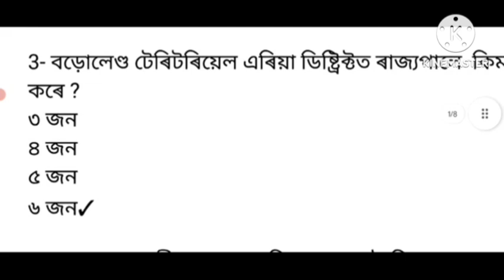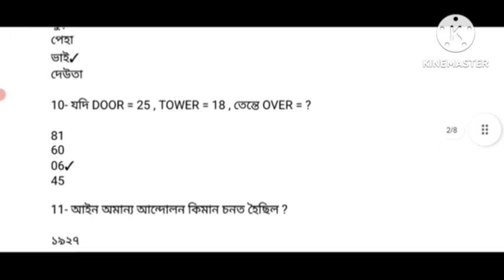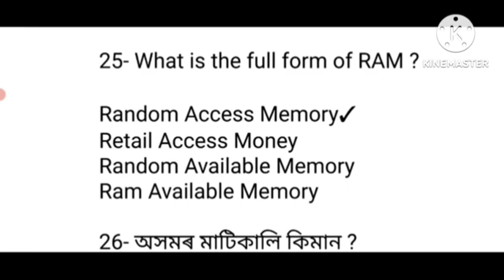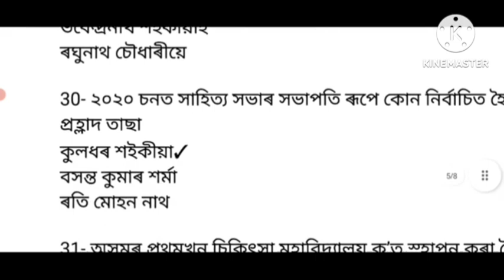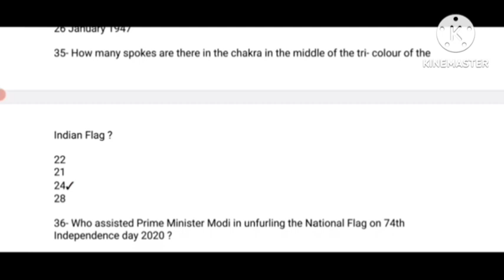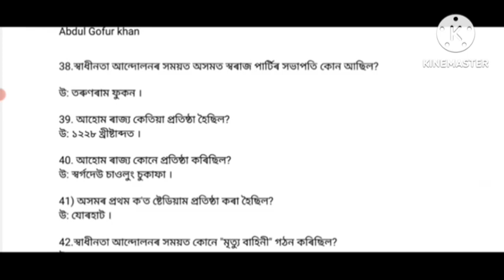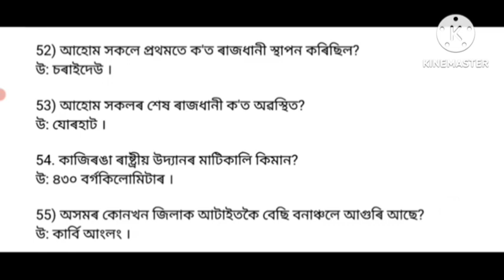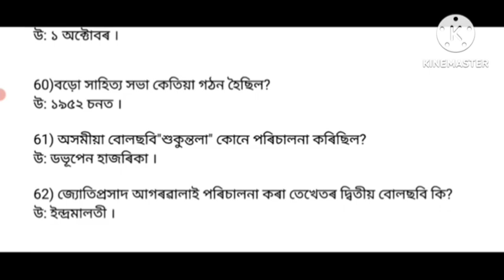অসমীয়া সাহিত্যৰ A-Z আলোচনা কৰা হৈছে।১০০% common adre grade 3 and 4।assam direct recruitment